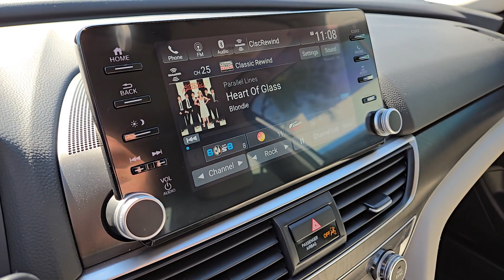2021 Honda Accord EX-L NV Las Vegas, Henderson, North Las Vegas, St George, Mesquite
Pre-Owned 2021 Honda Accord EX-L available at Findlay Honda Northwest located in 7494 W Azure Drive, Las Vegas, NV, 89130. Servicing the Las Vegas, Henderson, North Las Vegas, St George, Mesquite area.

Enjoy the view of this   2021  Honda Accord.  This Accord will dazzle you with its perfect blend of comfort, safety, connectivity, spaciousness, performance, and elegant style. It's no wonder the Accord has become an industry icon. The following are some of this vehicles highlighted options: Apple Carplay®/Android Auto®, Pre-Collision System, Moonroof, Keyless Entry, Satellite Radio, Power Passenger Seat, Heated Mirrors, Adaptive Cruise Control, Fog Lamps, Lane Keeping Assist. Feel what it's like to drive a sweet dream come true. Test drive the Honda Accord.